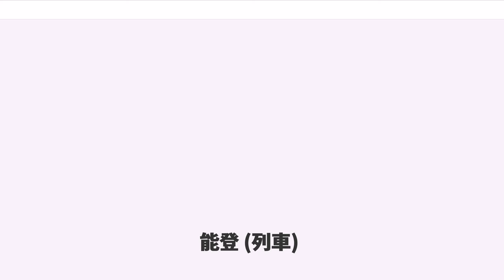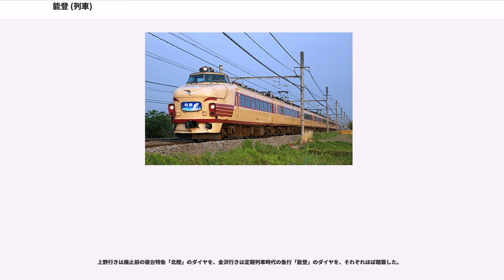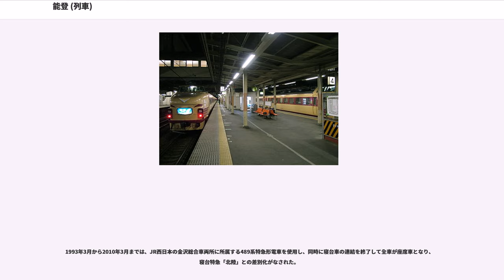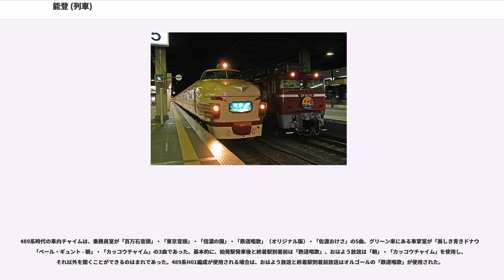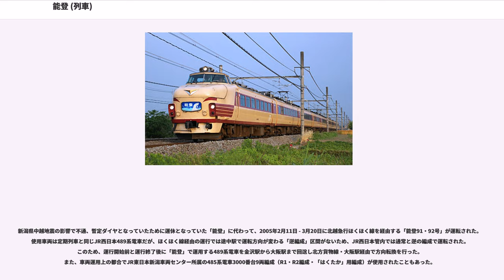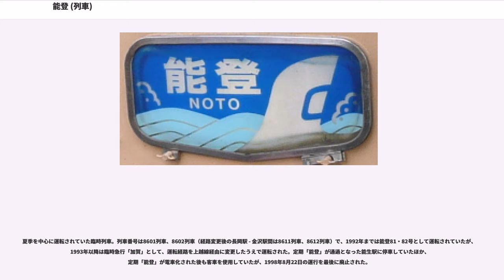能登 (列車)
能登（のと）とは、東日本旅客鉄道（JR東日本）および西日本旅客鉄道（JR西日本）が上野駅 - 金沢駅間で運行する夜行急行列車である。2010年（平成22年）3月13日のダイヤ改正以降は臨時列車となった。しかし、2012年（平成24年）3月以降は列車が設定されていないため、事実上の廃止状態に陥っている。

本項では、東京と北陸地方を結んでいた優等列車の沿革についても一部記述する。

「能登」は、当初東京駅 - 金沢駅間を東海道本線・北陸本線（米原駅）経由で結ぶ寝台車連結の定期夜行急行列車の愛称であったが、この列車は東海道新幹線の開業とその後の運行体系見直しにより解消された。

1975年3月10日ダイヤ改正において、上野駅 - 金沢駅間を高崎線・上越線・信越本線・北陸本線経由で運行していた季節夜行急行「北陸1号」が定期寝台特急「北陸」に格上げされたのに伴い、定期夜行急行「北陸2号」の愛称が「能登」とされ、上野駅始発・終着の北陸方面定期夜行急行の一列車として運行されるようになった。当時、上野駅を発着する北陸方面夜行優等列車として「北陸」「能登」のほか「越前」（福井駅発着）が運行されていた。

1982年11月15日ダイヤ改正において、上越新幹線の開通に伴い運行経路を上越線経由から信越本線（長野駅）経由に変更したが、1997年10月1日ダイヤ改正では北陸新幹線高崎駅 - 長野駅間の先行開業により信越本線横川駅 - 軽井沢駅間が廃止されたのに伴い再び上越線経由に変更された。「越前」廃止後の一時期には、福井まで定期運行されたことがあった。

1993年3月18日のダイヤ改正以降、定期列車として廃止されるまでは西日本旅客鉄道（JR西日本）金沢総合車両所所属の489系電車が使用されており、2003年9月に特急「雷鳥」から485系ボンネット型車両の運用が終了した後は、151系電車から続く「こだま型車両」を使用する最後の定期列車であった。

定期列車時代の初期は周遊券（「北陸ワイド周遊券」など）で自由席が乗車可能であったことや、同区間の寝台特急「北陸」で内容不十分な面が目立ったことにより、若者を中心とした金沢・能登半島方面の旅行者に高い人気で、1978年10月2日ダイヤ改正で「北陸」が14系客車に変更して内容充実化による客の流動を経て「能登」も1982年11月15日ダイヤ改正で14系客車変更による内容充実化で安いまま快適度が向上し、利用客からの好評を博した。国鉄民営化の翌年である1988年度において、1日の平均乗客数は233人であった。

しかし、周遊券の廃止や安価なビジネスホテルの増加、競合交通機関である航空機（羽田 - 富山・小松）・夜行高速バス・さらに北越急行ほくほく線開業などで速達化した昼行列車（上越新幹線と「はくたか」の乗り継ぎ）などに旅客の転移が進むなどの影響により、後期は低迷が続き、乗車率は平均2割以下（JR西日本広報部発表）であり、1日の平均乗車数は2003年度103人、2008年度183人、2009年度66人まで落ち込み、車両の老朽化の理由で、定期列車の運行は2010年3月13日に終了、同年3月19日からは臨時列車として運行が開始された。また、同区間を運行していた寝台特急「北陸」も2010年3月のダイヤ改正で廃止された。

臨時列車化された後は週末や大型連休に合わせて運行していた。2011年は東北地方太平洋沖地震の影響で一時的に運休し、同年4月下旬に再開したが運行本数は減少した。そして、2012年3月以降は運行予定が設定されておらず、現時点では2月24日が運行最終日となっている。ただしJR東日本は臨時列車であることを理由に、取り止めたあとでも復活する可能性を示しているため、廃止ではなく運行中止扱いとなっている。

2015年3月14日の北陸新幹線金沢開業に伴い、直江津駅 - 金沢駅間の北陸本線が並行在来線としてJR西日本より第三セクター鉄道（えちごトキめき鉄道・あいの風とやま鉄道・IRいしかわ鉄道）に分離されたため、従来のルートでJR線内だけで当列車を運行することは不可能となった。

列車名の「能登」は、石川県能登半島全域を指す旧国名である能登国にちなんでいる。

「能登」の名称は戦前からあった東京駅 - 金沢駅間を東海道本線・北陸本線を経由して結ぶ夜行列車が準急列車に昇格した1946年から19...